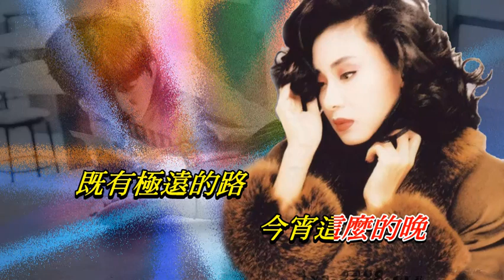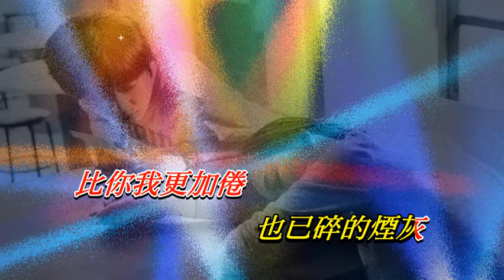再坐一會 鄺美雲〈歌手演唱版〉